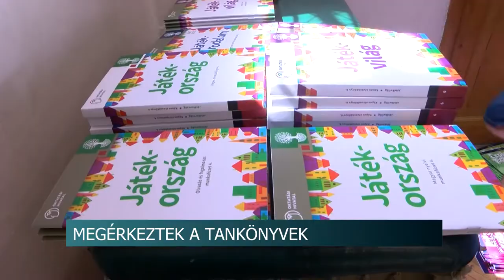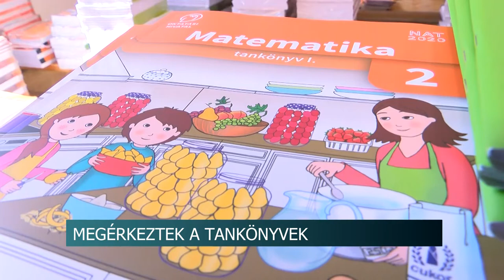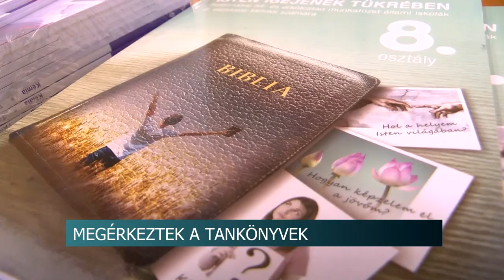Megérkeztek a tankönyvek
A napokban érkeztek meg az ingyenesen átvehető tankönyvek országszerte, így a Tolna megyei iskolák többségébe is. Az intézményekben a könyveket a tanév kezdése előtti napokban vagy az első tanítási napon vehetik át a diákok.